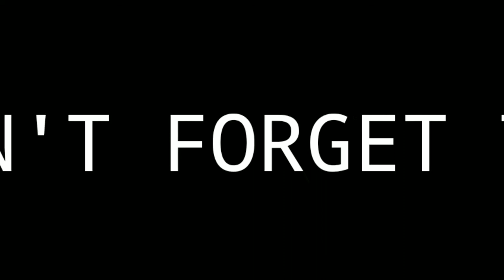(MALAY) Aku bagi kotak misteri dekat orang tidak dikenali!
Salam

1. K-391 - STILL
2. Pianella Piano - TIRED (Alan Walker ft. Gavin James)